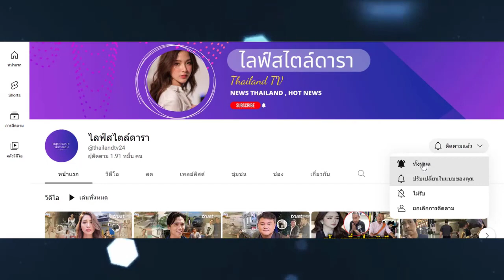9 ดาราหม้ายสาว บางคนพ่วงลูกติด คิดถูกเซ็นใบหย่าพาพบรักแท้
ไม่สนมีตำหนิ เปิดตัวรักใหม่ฟาดอดีตสามี!
9 ดาราหม้ายสาว บางคนพ่วงลูกติด คิดถูกเซ็นใบหย่าพาพบรักแท้